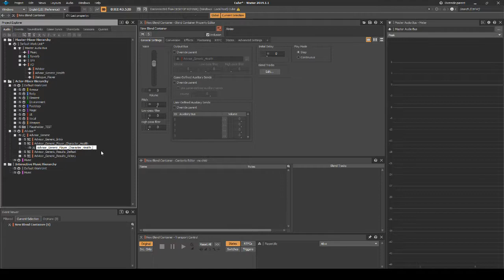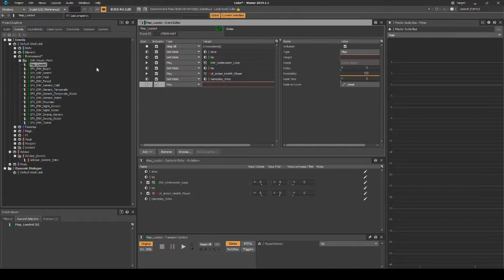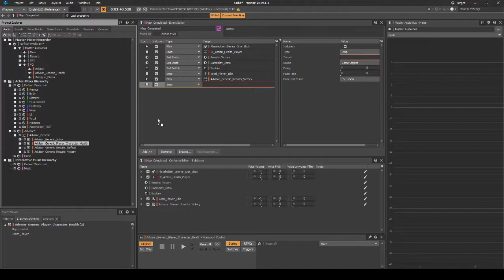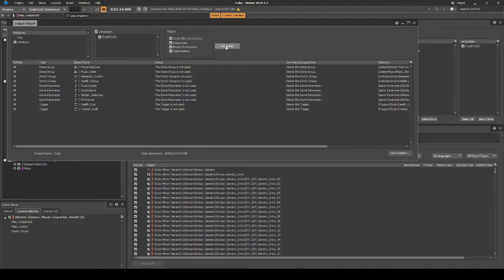Wwise Cube 2019: Chapter 15 C - Adviser: Player Character Health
UPDATED 2019
In this video we look at a process that can enable an adviser / narrator to trigger messages to inform the player of the player characters health status.
We use blends and busses to control how often the content triggers and what health audio content to play.